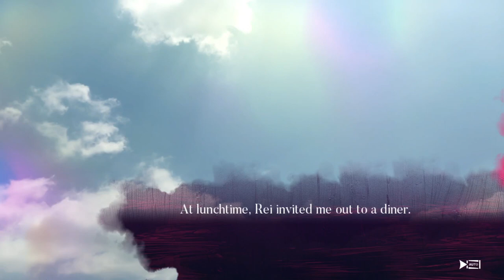Taku's Route Review (SPOILERS) l Slow Damage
This is gonna be my honest thoughts and feeling about taku and his route.
I know I'm late to the party, but still I hope you enjoy the review and share your thoughts and opinions as well.